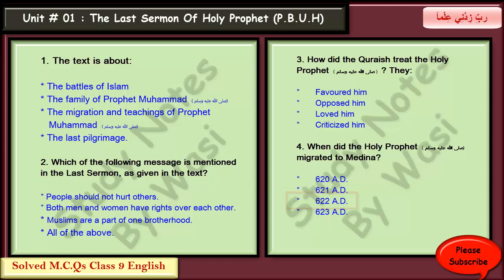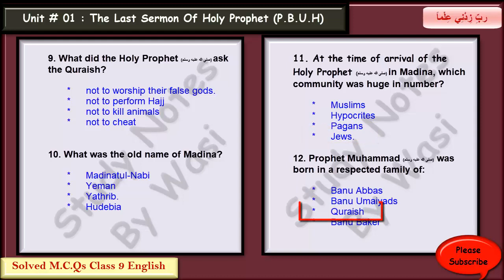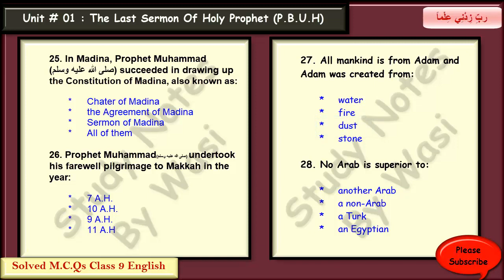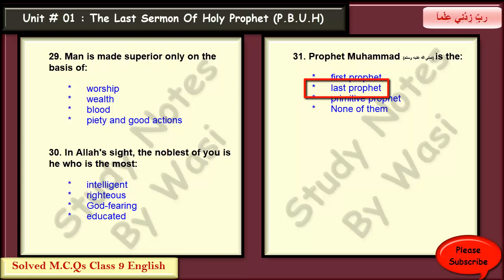English Class 9 Unit 01 Solved MCQs | The Last Sermon Of the Holy Prophet (P.B.U.H) |Karachi Board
Solved MCQs English Class 9 Chapter 01 |  The Last Sermon Of the Holy Prophet (P.B.U.H) | Class 9 English

Solved MCQs English Class 9 Chapter 01,
The Last Sermon Of the Holy Prophet (P.B.U.H),